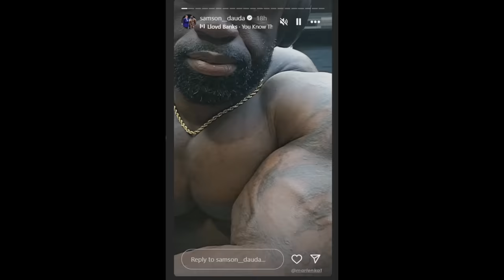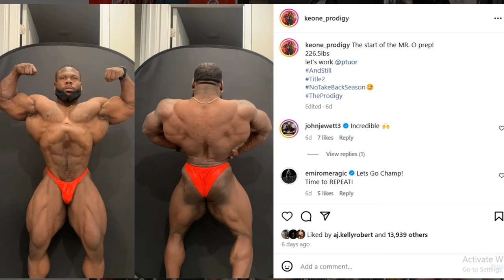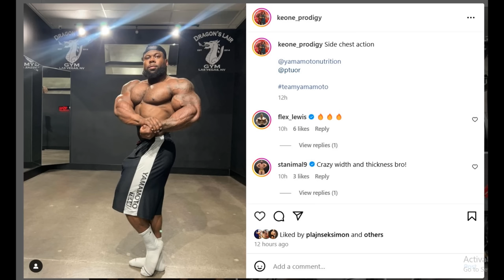Krizo Looks Crazy Ahead of Spain Pro! + What Happened to Samson's Back? + Keone Pearson Off Season!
TIMESTAMPS
00:00 - Intro
00:10 - Krizo Looks Crazy Ahead of Spain Pro!
05:27 -  What Happened to Samson's Back?
08:51 - Keone Pearson Off Season